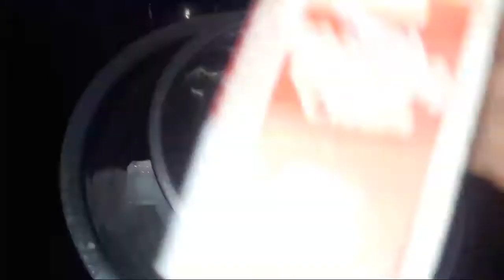ಕೇಕ್ ಮಾಡಲು ವ್ಹಿಪ್ಪಿಂಗ್ ಕ್ರಿಮ್ಮನೆಯಲ್ಲಿ ಮಾಡಿ# how to Amul whipped cream at home# cake decorate#